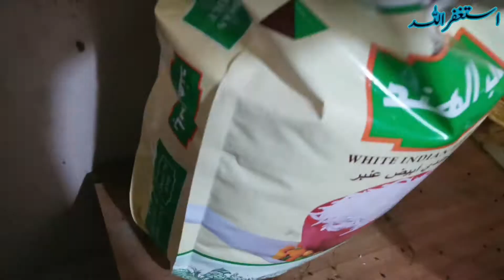Musafari ke ba sanga kamyab she 😀. Naveed bya raghe